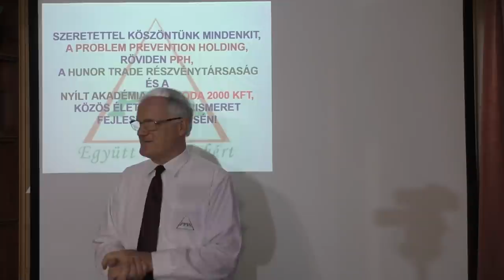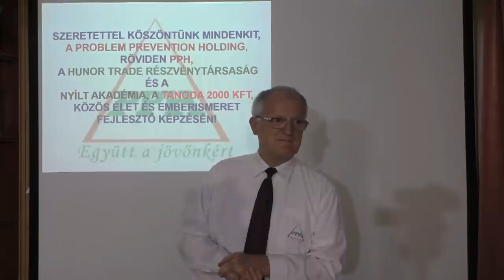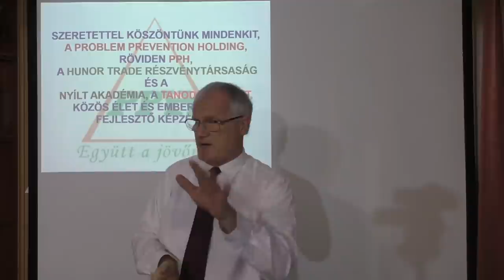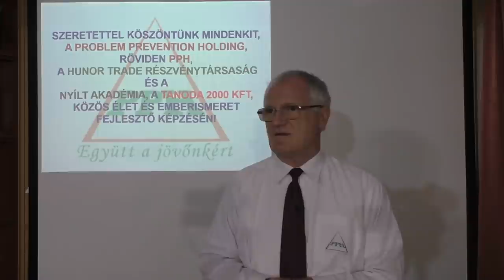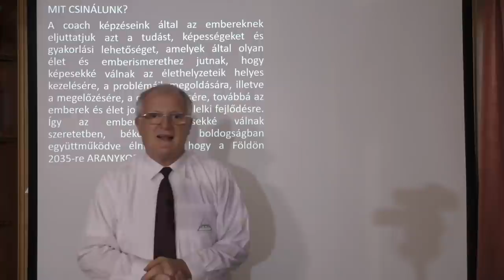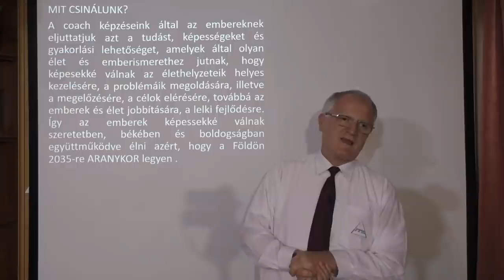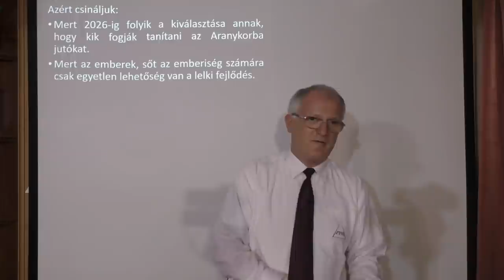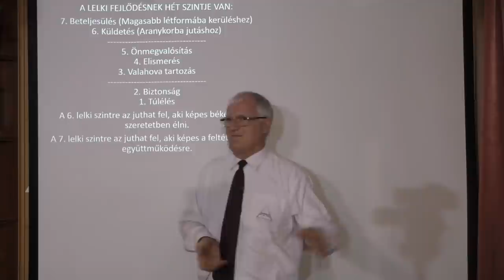2021 08 11 - MI KELL AHHOZ, HOGY SOKKAL TÖBBRE VIDD AZ ÉLETEDBEN - Szedlacsik Miklós életjobbító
MI KELL AHHOZ, HOGY SOKKAL TÖBBRE VIDD AZ ÉLETEDBEN. Tudás és képességek a szabad, tudatos, boldog életért! Hozzáférhetsz a tudáshoz a következő linkre kattintva a weboldalunkon!